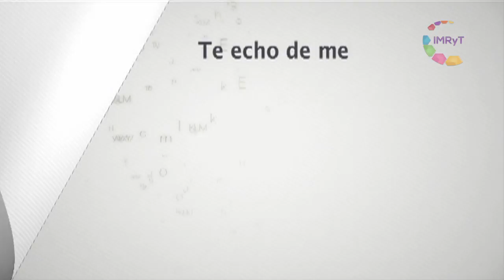LETRAS DE MORELOS DIANA VALLEJO V1 TE HECHO DE MEN